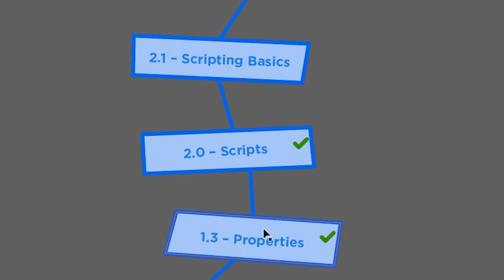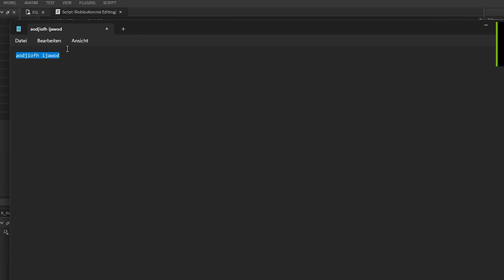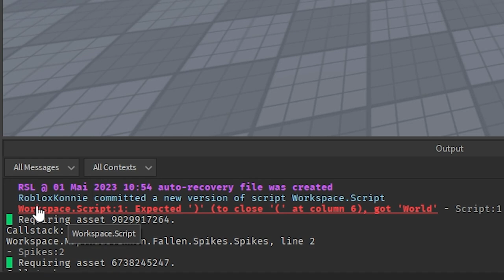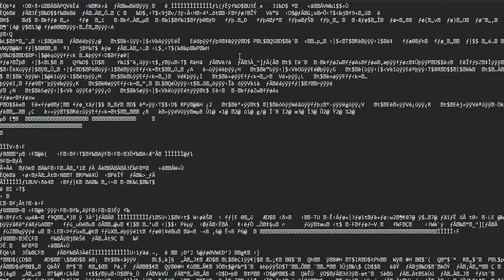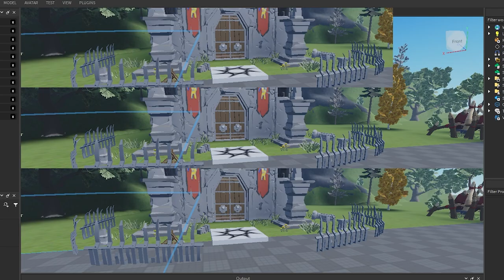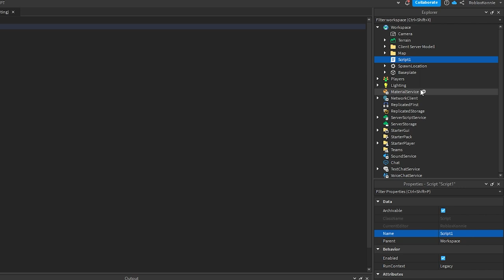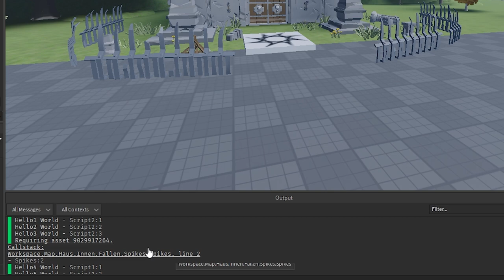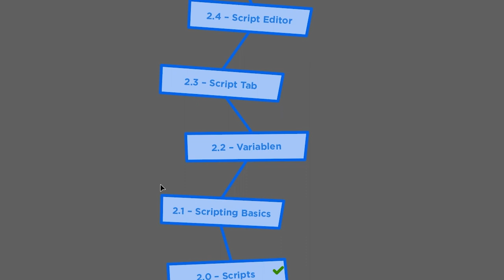Einführung in Scripting! | Roblox Studio Lernen (RSL 2.1) deutsch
Was ist der Unterschied zwischen Local Scripts, Scripts und Module Scripts in Roblox Studio?

Ich erkläre, alles, was man über diese 3 Instanzen wissen sollte, ich erkläre,m wann, wie und wo LocalsScripts ausgeführt werden und nicht und gehe dabei auf ein paar Roblox Services ein, die dafür relevant sind.

00:00 – Intro
00:19 – Wie geht es weiter?
01:20 – Scripts
01:45 – Woraus besteht ein Script?
02:29 – Scripts ausführen
03:29 – Fehler in Scripts
04:33 – Wie funktionieren Scripts?
05:04 – Programmieren ist nicht 01001
06:10 – Andere Sprachen funktionieren genau so
07:06 – Wie werden Scripts ausgeführt
08:08 – Scripts sind Sammlungen von Befehlen
08:52 – Zusammenfassung
09:37 – In welcher Reihenfolge werden verschiedene Scripts ausgeführt
11:00 – Kann man sicherstellen, das ein bestimmtes Script als erstes ausgeführt wird?
11:38 – Was passiert, wenn ein Script wartet?

–               ↓ *LINKS* ↓                    –

–               ↓ *TAGS* ↓                   –